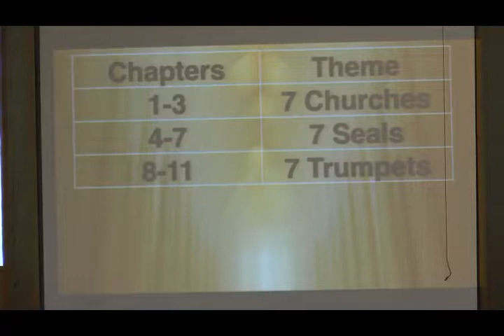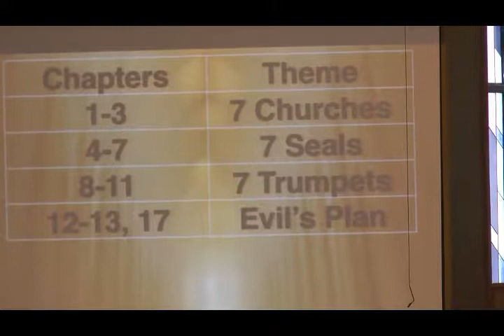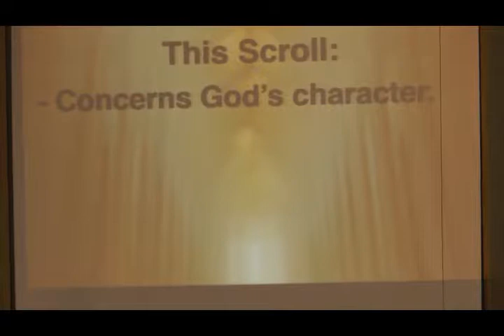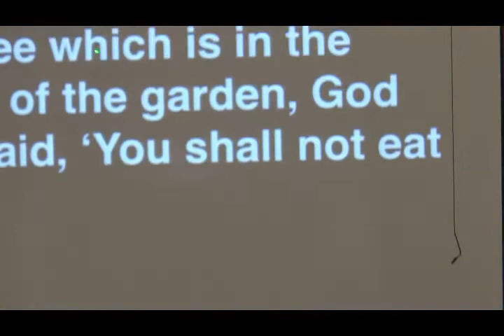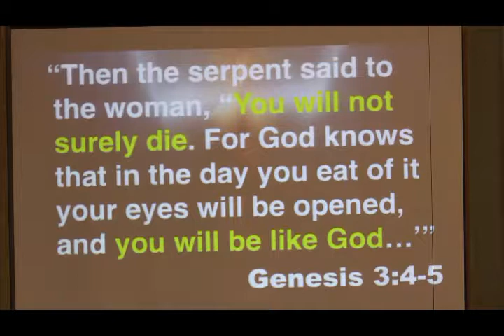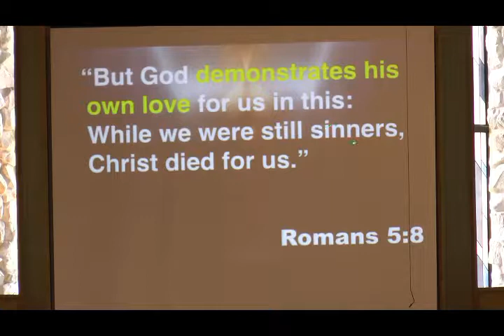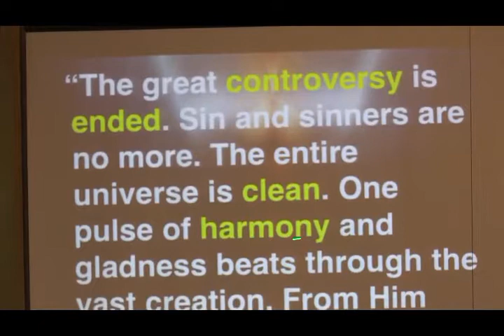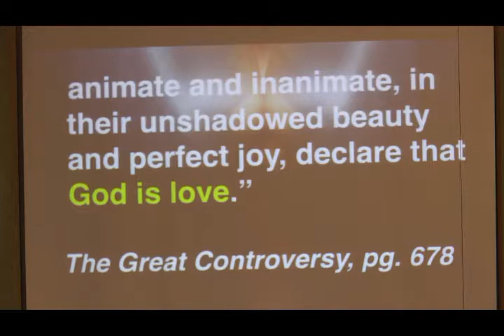Worthy is the Lamb Pastor Blake Jones 020318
A Bible study in Revelation: The Seven Seals